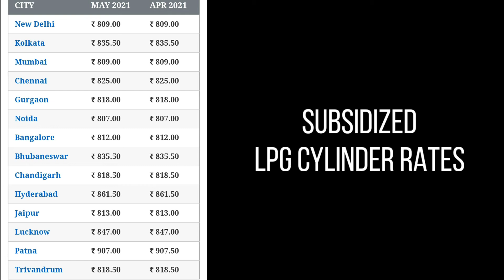26 May 2021 | LPG Gas Cylinder Rates | LPG गैस सिलेंडर भाव | Delhi, Mumbai, Bangalore, Lucknow